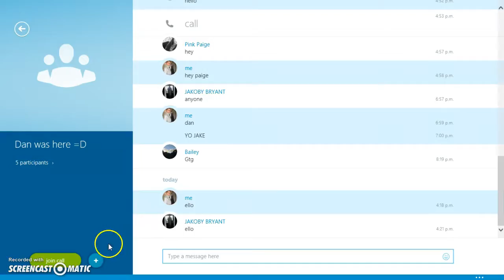can I be un-banished now D;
connor plays banished, I wanna go home!